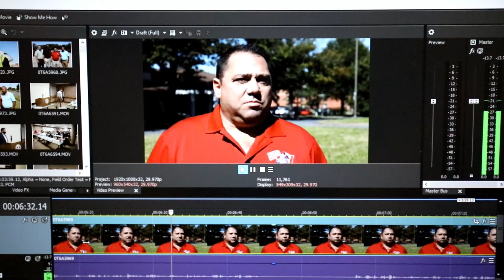IAM Transportation, TCU/IAM Crafts Revamped Orientation Program for New Members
In January, about 40 airline and railroad representatives from the IAM Transportation Department and the Transportation Communications Union (TCU/IAM) met at the IAM’s William W. Winpisinger Education and Technology Center in Maryland to develop an orientation program to welcome new Transportation members.